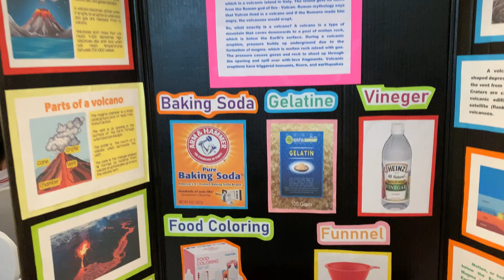Modern technology show 2023 30